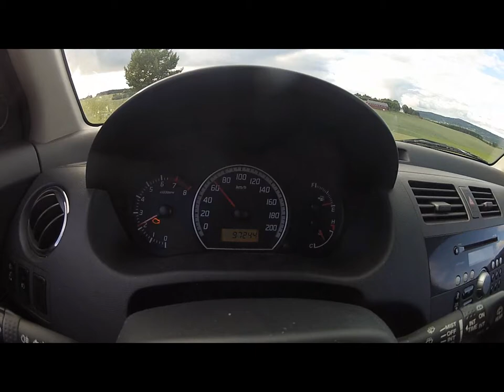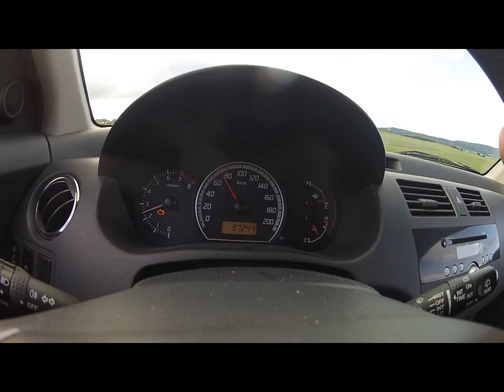Longboard Film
Liten longboard film :) første jeg har laget så er vel ikke så fantastisk bra men! Takk for en bra longboard sommer til alle gutta. Mikal, Levi og Andreas!